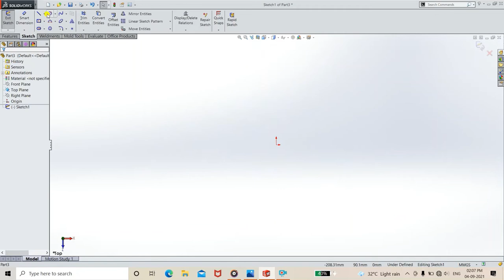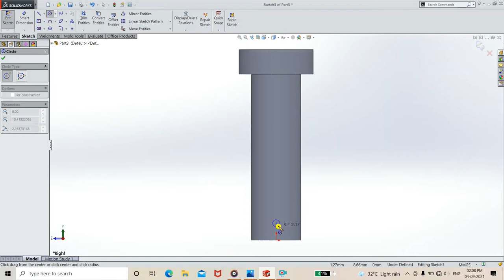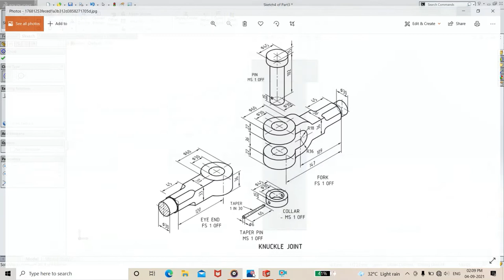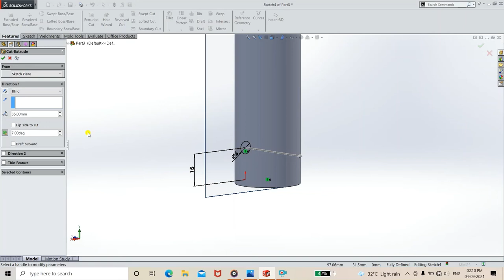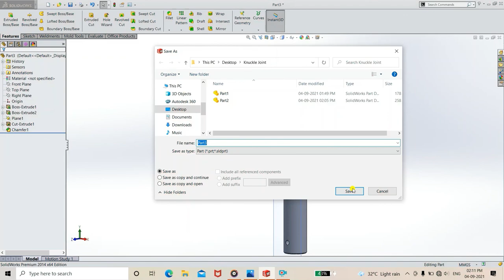Knucle pin📌 | Knuckle Joint Series| Part 4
In this tutorial we will watch solid works mechanical exercise.
Knuckle Joint Series
This is my new YouTube channel.
here you can watch  new video everyday.

Our channel is about Educational. We cover lots of cool stuff such as educational, Designing , Engineering and Technical